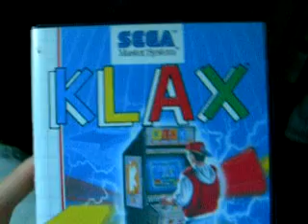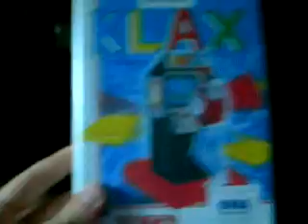videoreview: Klax for Master System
Ecco un'altra recensione.

Questa l'ho girata qualche settimana fa e la posto oggi. Per il mese di agosto penso di non produrre altre video recensione quindi riprendo a Settemre.

Buone Vacanze a TUTTI!